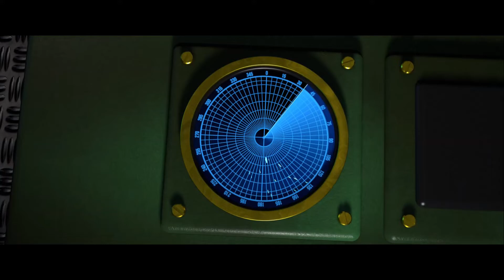LE SECRET DE L'ESPADON. Nic Herber Animation. Les aventures de Blake et Mortimer de Edgar P. Jacobs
Animation 3D inspirée des engins en action apparaissant dans la BD,  "LE SECRET DE L'ESPADON", d'après les AVENTURES DE BLAKE ET MORTIMER d'
Edgar Felix Pierre Jacobs,
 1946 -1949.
Conception, mise en scène et réalisation 3D: Nic Herber
, Anubis Pictures, Luxembourg, 2022

  On peut y voir:
- Olrik.
- Les espadons.
- Les ailes rouges.
- Les chasseurs "requins" stratosphériques.
- La "golden rocket" stratosphérique.
- La flotte marine ennemie (sous-marins, porte-avions, destroyers, péniches
  de débarquement, etc.
- La base secrète sous-marine du détroit d'Ormuz.
- Base de lancement ennemie dans l'Himalaya.